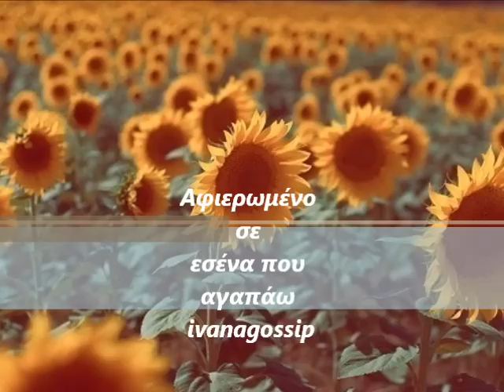Πέγκυ Ζήνα Σου τ'ορκίζομαι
Στίχοι: Γιώργος Θεοφάνους
Μουσική: Γιώργος Θεοφάνους
Πρώτη εκτέλεση: Πέγκυ Ζήνα

Όσα δεν τόλμησα να πω ποτέ μου σε κανένα
φαίνεται ήρθε η στιγμή σε σένα να τα πω
κάνω πως δήθεν πολεμώ μ΄αφήνω ένα ένα
όλα τα κάστρα στο κορμί για να παραδοθώ.

Και σου τ΄ ορκίζομαι, σου τ΄ορκίζομαι
πως θα σε αγαπάω μια ζωή
γιατί είσαι ότι πιο ωραίο μου΄χει συμβεί

Όσα δεν ήθελα να δω μου άνοιξαν τα μάτια
μ΄ένα φιλί σου δυνατό φωνάζουν οι ουρανοί
και κάναν καθετί παλιό θρύψαλα και κομμάτια
τώρα απλά για να σωθώ πεθαίνω η τρελή.

γιατί είσαι ότι πιο ωραίο μου΄χει συμβεί. (x2)